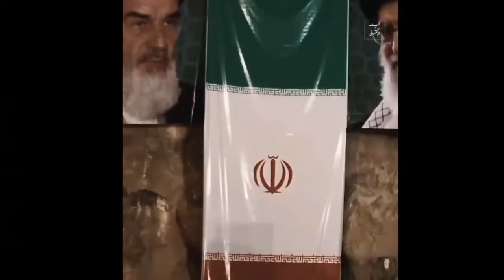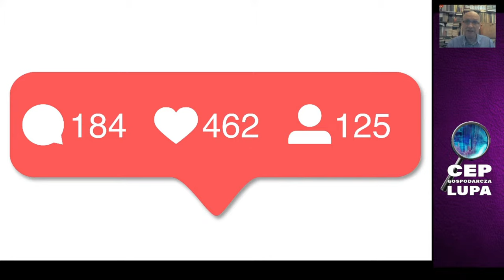Marek Meissner | Ławrow w Chinach odbił się od ściany. Fatalne dane z Iranu.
Programy "Ekonomiczna Lupa z Markiem Meissnerem" powstają dzięki  wsparciu patronów.